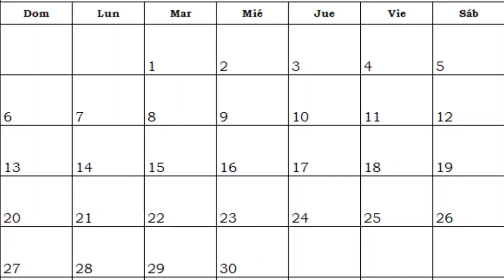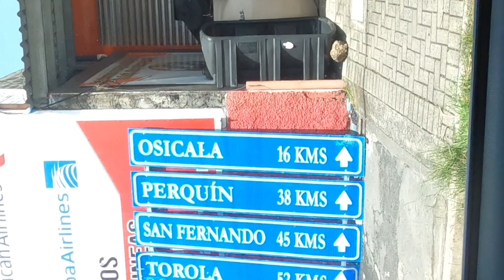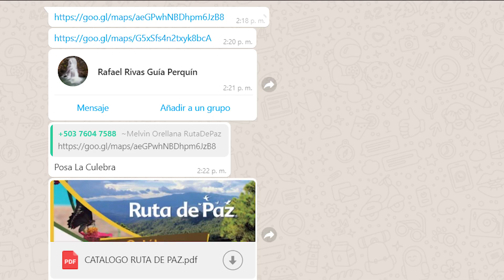Visitando el Turicentro Salto el Perol en la Ruta de Paz en Morazán, El Salvador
Este es parte del viaje a Morazán luego de varios meses de haber cuidado por nuestra salud en casa. Vamos explorar varios lugares de la Ruta de Paz y la primera para fue el Turicentro Salto el Perol en Perquin Morazán El Salvador. Un lugar increíble que recomiendo visitarlo en época lluviosa!

0:00 Introducción
1:20 Paseo de carretera
1:54 Visita al Centro de Amigos del Turista
2:21 Catálogo Turistico Ruta de Paz
2:41 Llegada al Salto el Perol
3:08 Tomas del Salto el Perol
4:27 Fotografía al Salto el Perol
5:18 La nota triste
5:33 Invitación a los próximos videos.

¿Te gusta la música que uso en los vídeos y eres creador en Youtube?